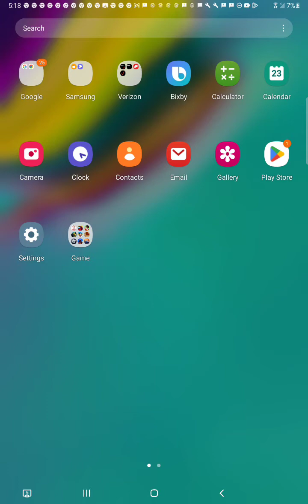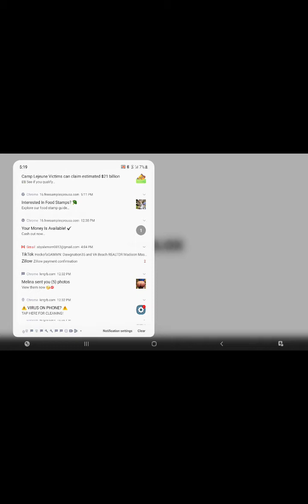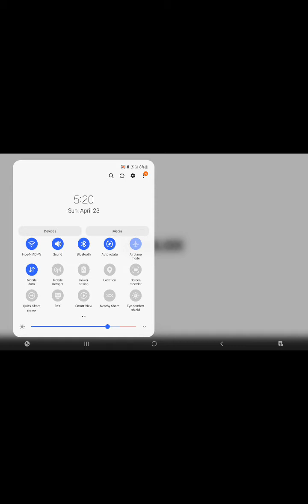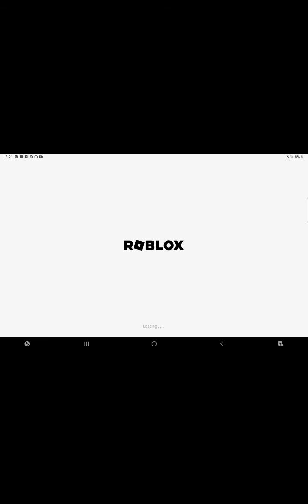April 29, 2023